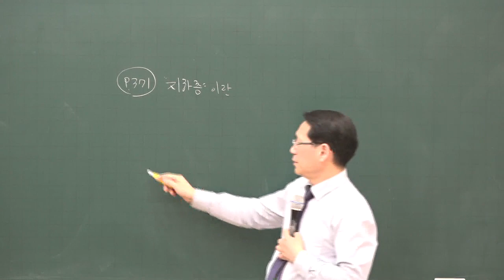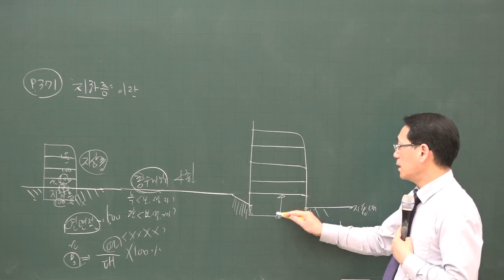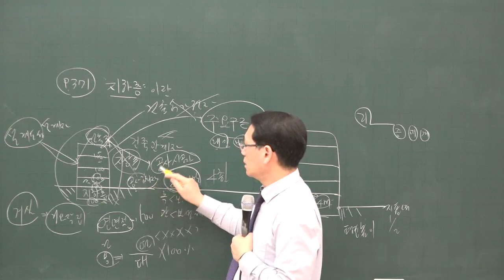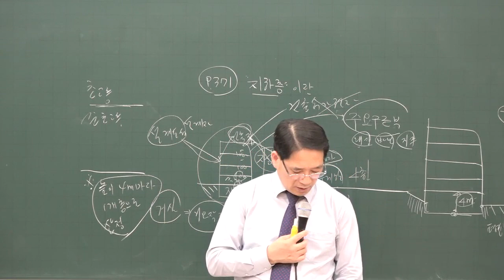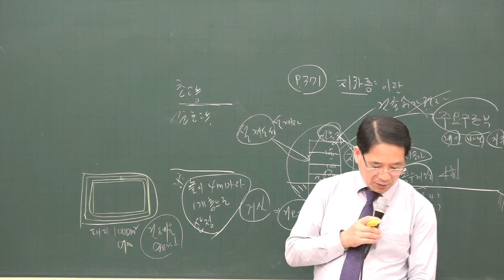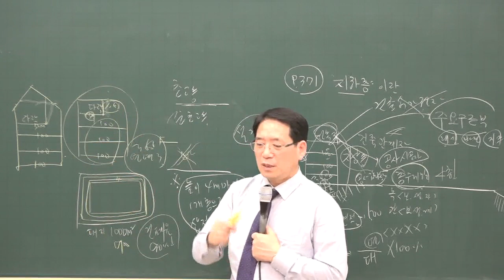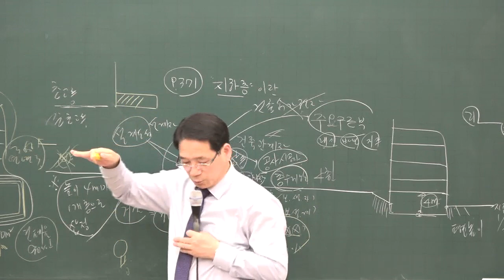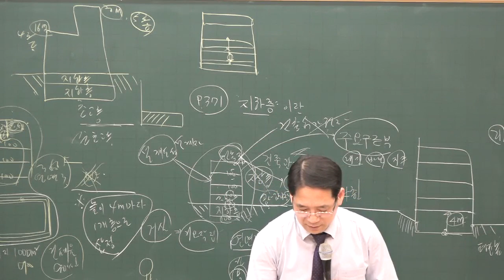[공전무] 2020년 공인중개사 부동산공법 지하층 기본이론 2-27